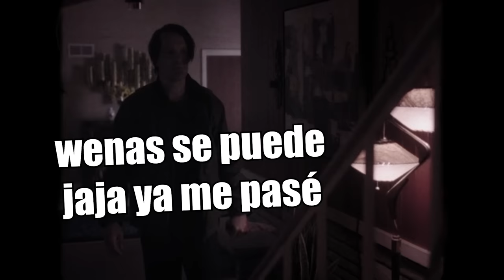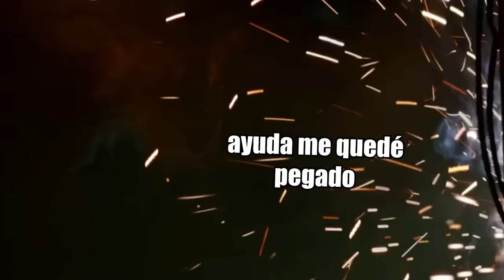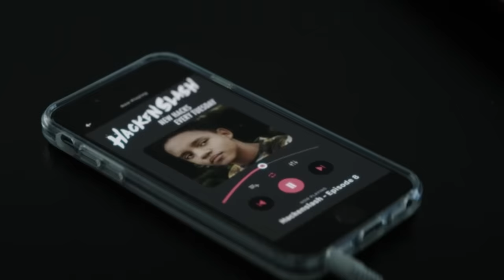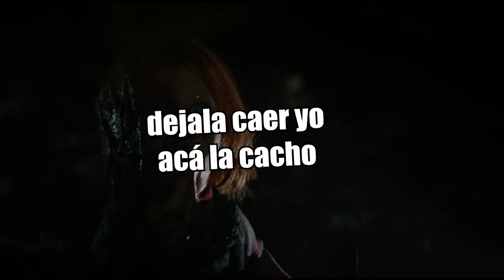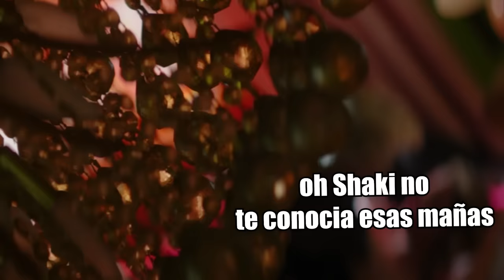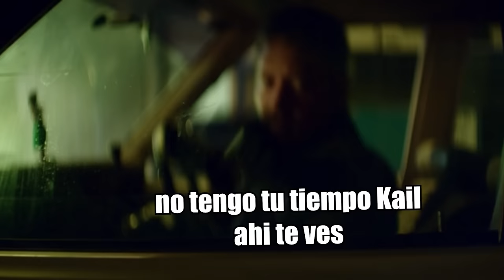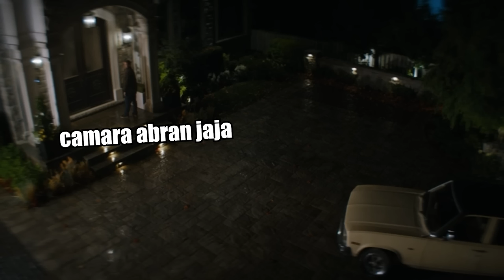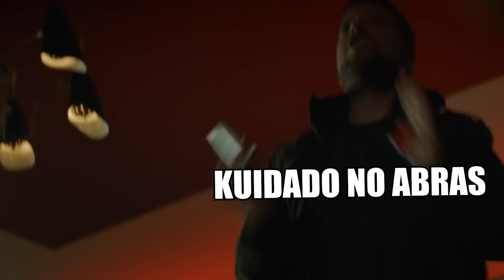Chucky La Serie Temporada 1 :La Historia en 1 Video